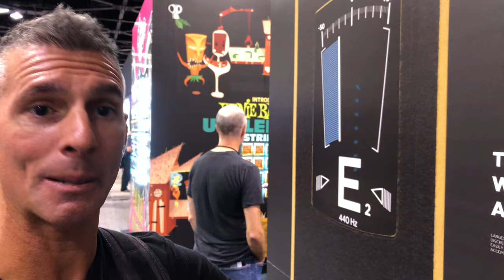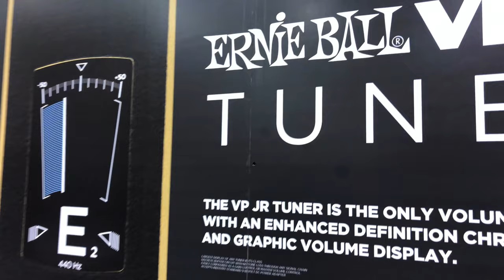Ernie Ball : Music Man NAMM 2019